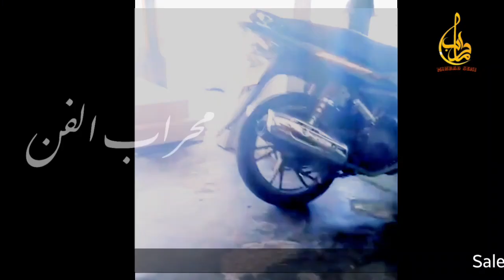1VIRAL | SALES AGAMA MASUK RUMAH DIKIRA SALES PANCI | Pemurtadan | Mihrab Seni | Misionaris